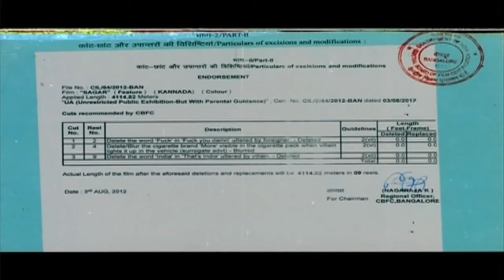Sagar Movie Part 1 HD | Hari Priya's Classmate Proposed Hari Priya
.. Kannada Movie - Sagar